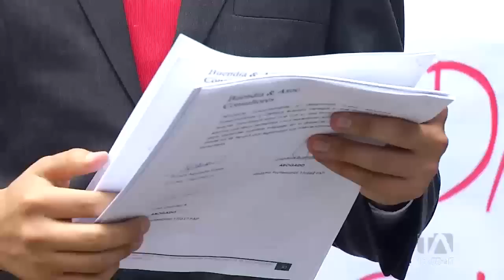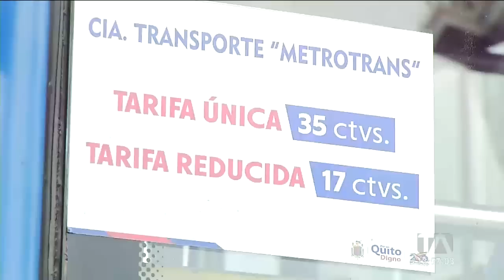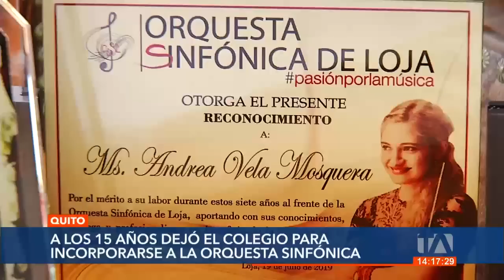Noticias Quito: Noticiero 24 Horas 10/08/2022 (De la Comunidad - Emisión Central)